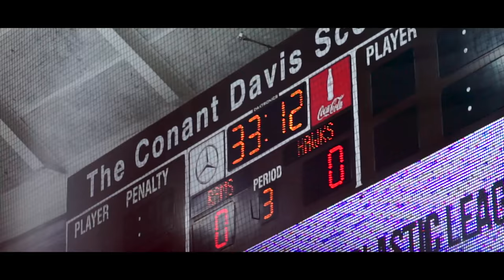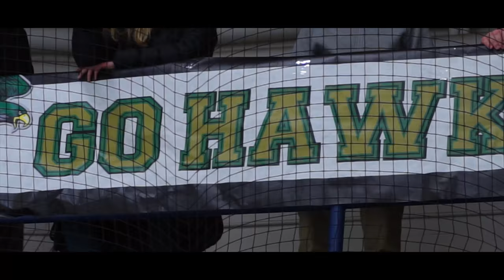RI Hockey State Championship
Shout Out to the boy Matt Dumond Kids gonna carry this team next year. Just wait on Next years vid.

All video belongs to Sendit films

Song - Galantis - Hunter (Quinta Remix)